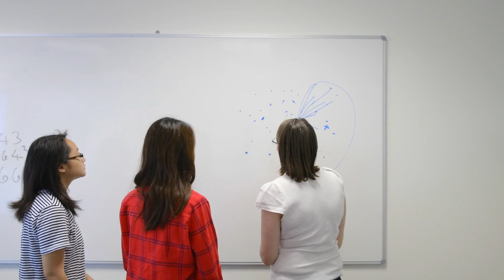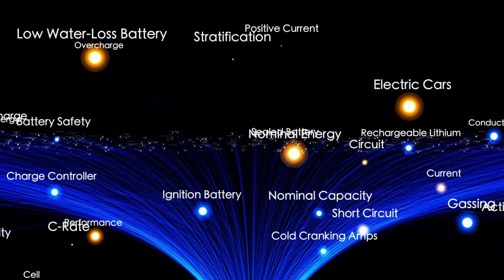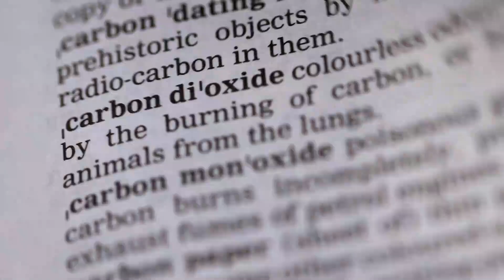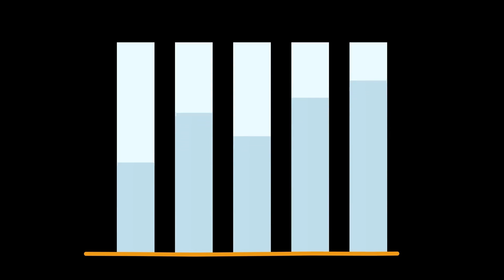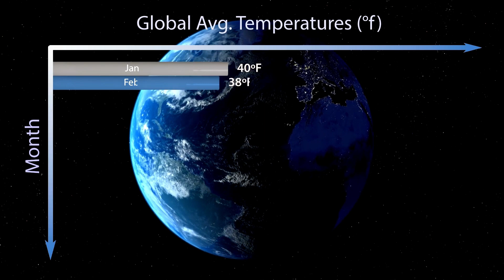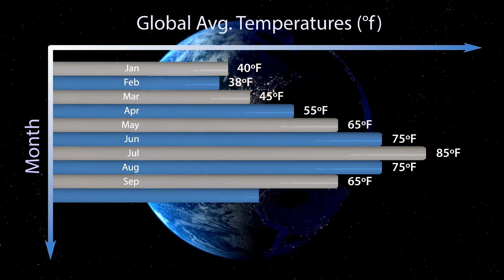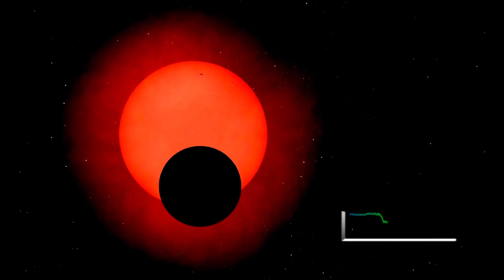James Webb Telescope Just Detected an Advanced Civilization on Proxima B